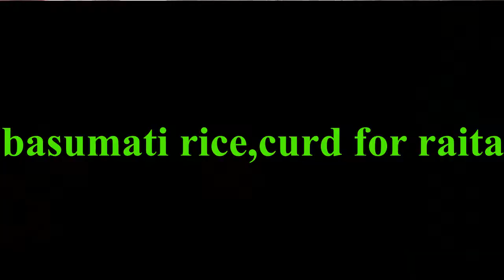Quick vegetable Biriyani veg Biriyani in pressure cooker pressure cooker Biriyani Easy recipe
This is very easy vegetable biriyani recipe in pressure cooker must try